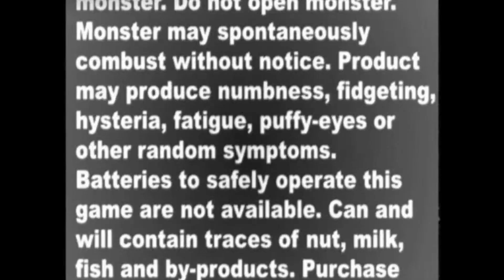Monster Lab - All Cutscenes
All cutscenes in the PS2 and Wii versions of Monster Lab